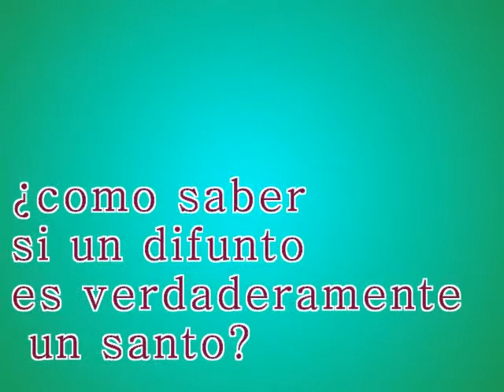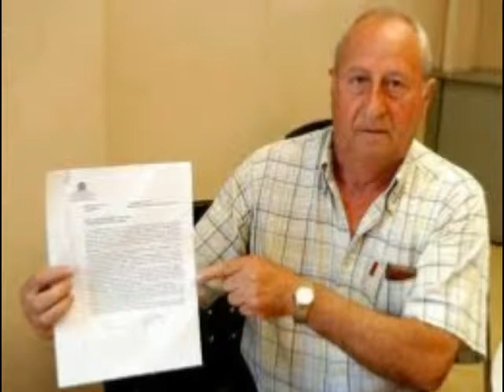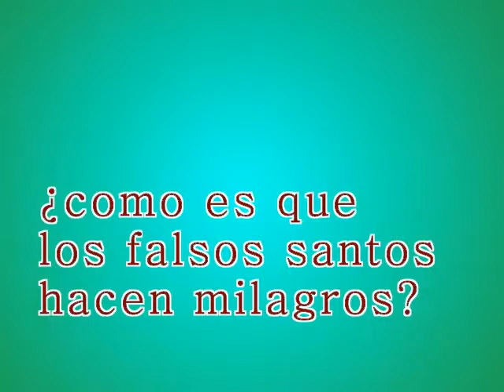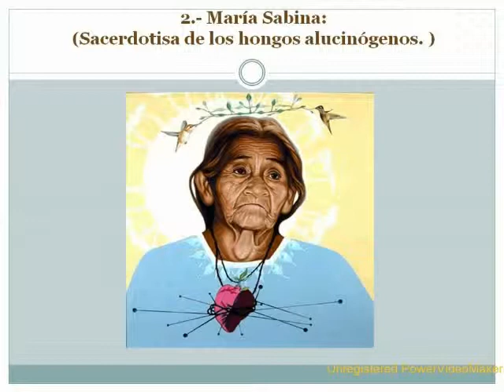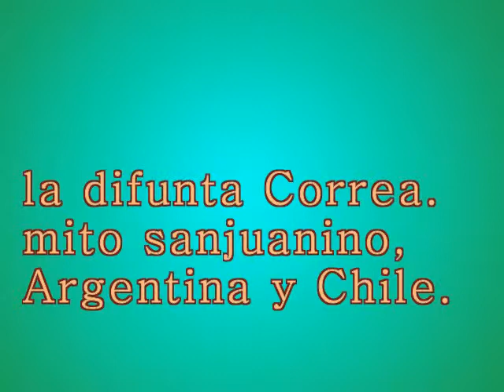falsa veneración de los santos 1 de 2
para conocer algo de la veneración  a "los santos" que hay por allí.

necesito su suscripción para seguir brindando este canal.